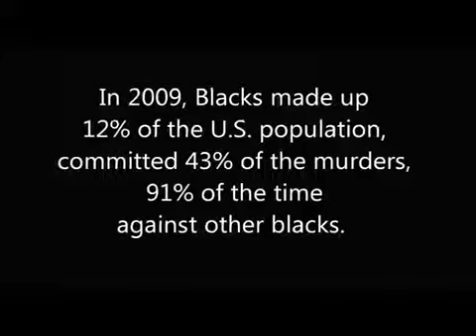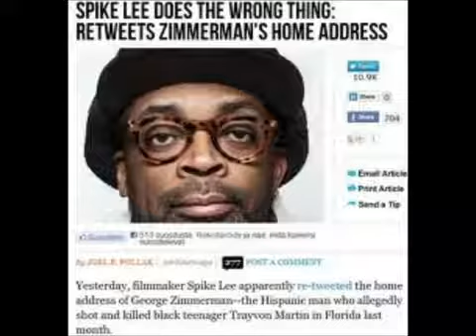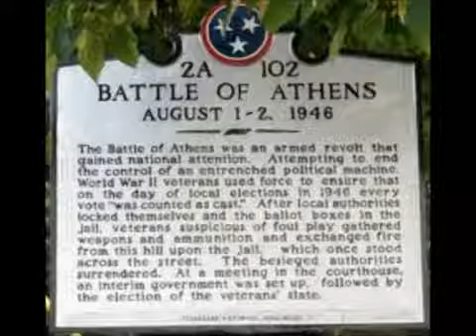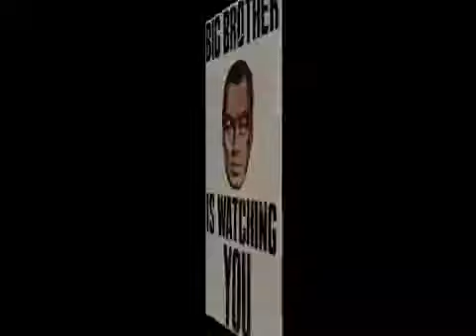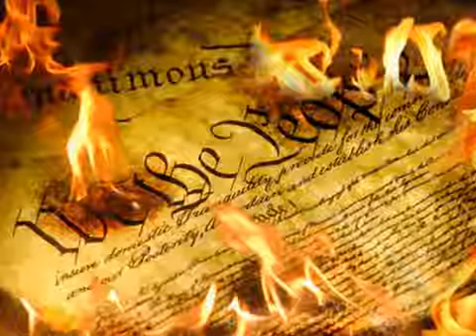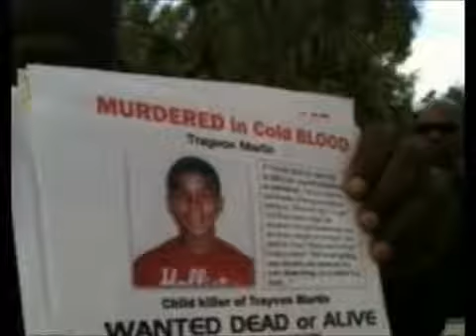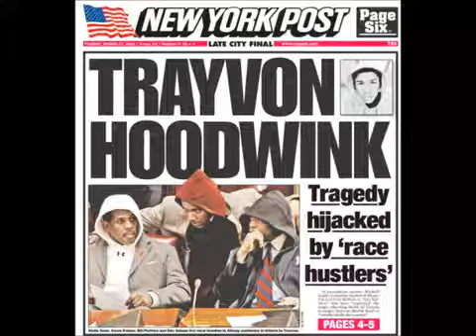The Trayvon Martin Fallout: Race Hustlers and Gun Control 3/3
Part 3 of 3. The alternative perspective to the knee-jerk sensationalism hyped by your controlled media nincompoops. Read more about what you are not being .

Part 2 of 3. The alternative perspective to the knee-jerk sensationalism hyped by your controlled media nincompoops. Here's some facts about how it all went .

Part 1 of 3. The alternative perspective to the knee-jerk sensationalism hyped by your controlled media nincompoops. I don't care what the consensus opinion is, .

Coulter points out that Racist Democrats are the one's who want to keep guns away from Blacks.